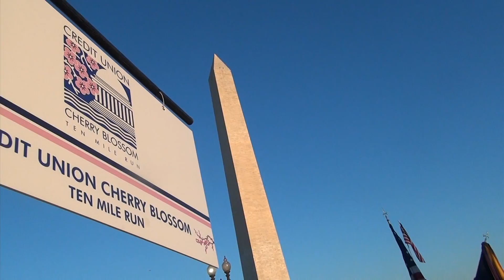bleacherreport 2014 Cherry Blossom Ten Mile Run